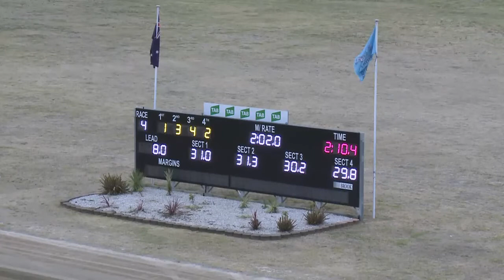PENRITH - 14/12/2016 - Race 4 - PACE [Trial]